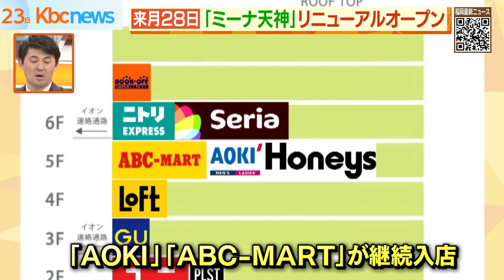新「ミーナ天神」テナント発表 約半数が新規出店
福岡市の天神北に来月リニューアルオープンする「ミーナ天神」のテナントが発表されました。その一部をご紹介しましょう。

去年８月から大規模な改装工事に入っている「ミーナ天神」は旧「ノース天神」と合わせ総売り場面積６７００坪を超える大型商業施設として生まれ変わります。

フロアの広さを活かしつつ既存・新規あわせて３２店舗が入ります。

まず、ファッションでは１階と２階に九州最大の「ユニクロ」、３階には九州最大規模となる「ＧＵ」がベビーから大人までフルラインナップで展開し、紳士服の「ＡＯＫＩ」、靴の「ＡＢＣマート」が継続入店します。

生活雑貨では「ロフト」が九州最大店舗として天神南から移転し、メガネの「ＪＩＮＳ」はカフェを併設して出店します。

このほか「３コインズプラス」が天神初出店するほか、「セリア」、「ニトリ」が引き続き入店します。

楽しみなのが地下１階。

地域とつながり、心やすらぐ商品との出会いを目指したポップアップストアの「つながるひろば」が新設されるほか、買い物客のおなかを満たす飲食店が入ります。

「スターバックスコーヒー」「マクドナルド」はおなじみですが「吉野家」「はなまるうどん」「ケンタッキーフライドチキン」などがニューフェイスです。

新しい「ミーナ天神」は来月２８日に開業します。